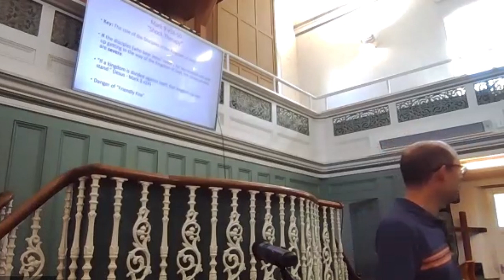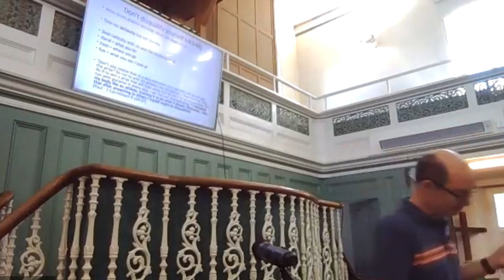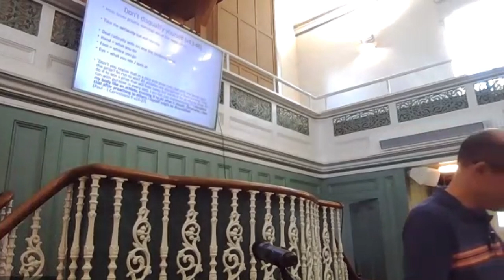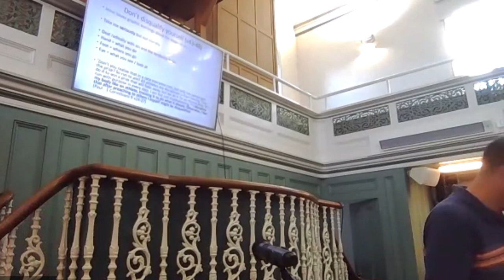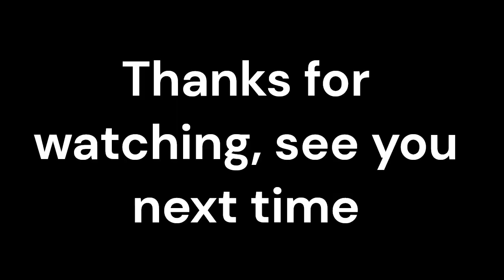Sunday 23rd June 2024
Morning Service with Mark Buckley